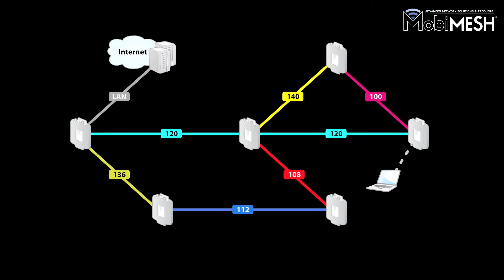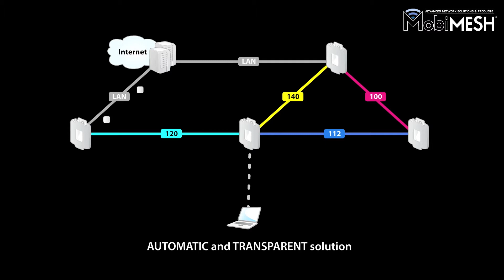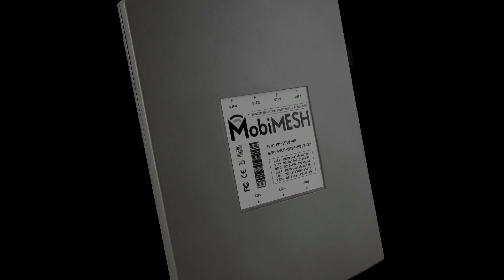MobiMESH - Next Generation wireless mesh networking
MobiMESH English Presentation